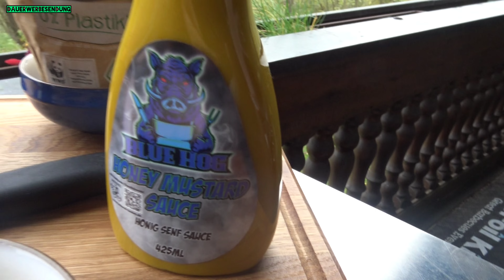Kaki Salat - der Salat für den Winter ❄️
Sers Freunde des verführerischen Grillduftes !

Hier die Zutaten für meinen Rezeptvorschlag "Kaki Salat - der Salat für den Winter ❄️" :

Menge für 3 Portionen

[  ] 4x Kakis
[  ] 150gr Schafskäse
[  ] 50gr Pinienkerne ( angeröstet )
[  ] frische Basilikumblätter n.B.
Blue Hog "Honey Mustard Sauce " ) n.B.
[  ] Kürbiskernöl n.B.

... und dann nur noch genießen !

Grüßen möchte ich an dieser Stelle Jan
und sein Team von Big J's Seasoning. Schaut's mal auf seiner Seite
vorbei.

... und hier den geilsten Weihnachts-Hoodie

Zusätzliche Grüße gehen heute an @Klaimbeidl . Von dieser kleinen niedersächsischen Manufaktur werden die Schneidebretter gefertigt.
Sowie liebe Grüße an @FriedrDickGmbHCoKG . Der Hersteller meines im Video verwendeten Messers.

Über Kommentare, einen 👍🏻 oder auch über ein Abo würde ich mich, wie immer, sehr freuen. Kost' ja nix, 🤣.
Also ballert's drauf los, 😜 !!!

LG Euer Stefan ✌🏻